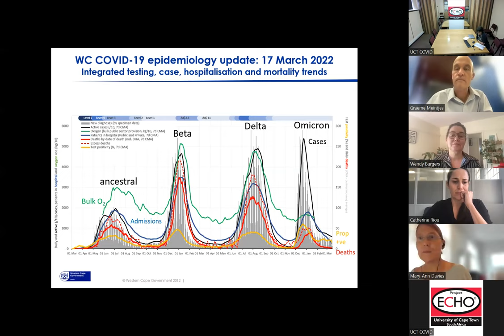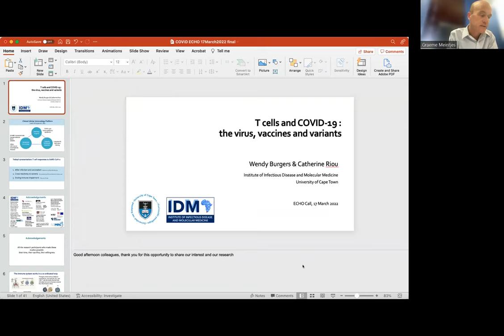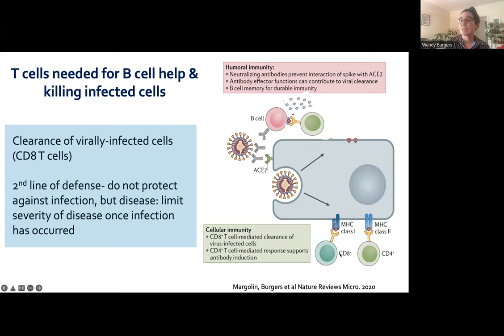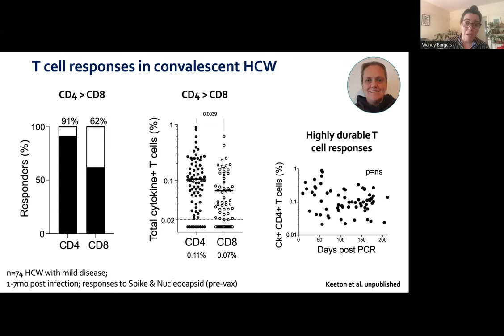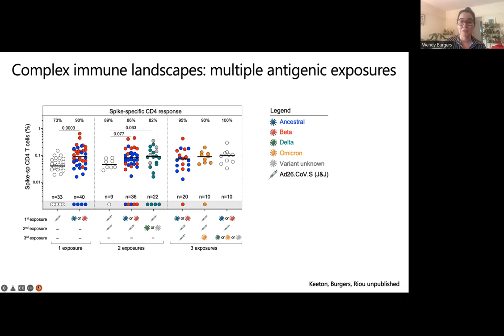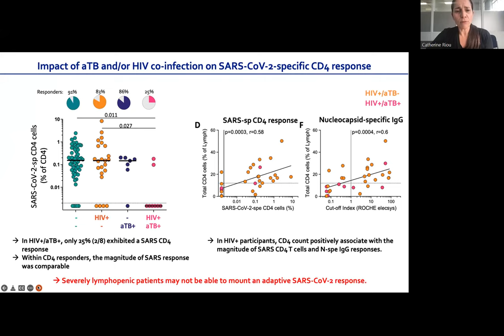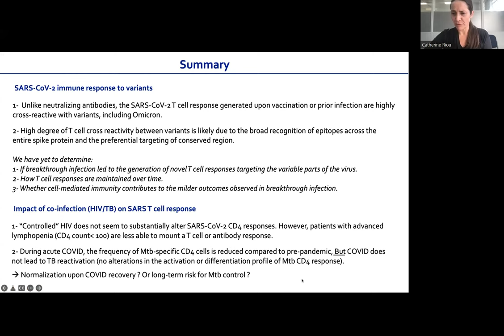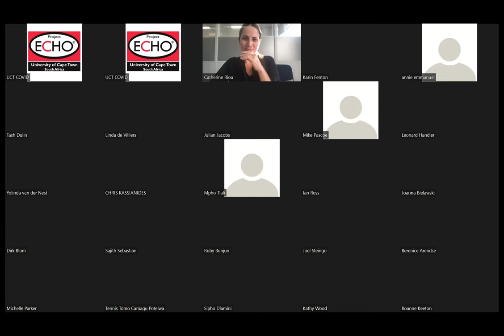COVID-19 ECHO Clinic 17 Mar 2022 Burgers and Riou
Overview on the current COVID-19 statistics, followed by a presentation on T-Cells and Covid-19